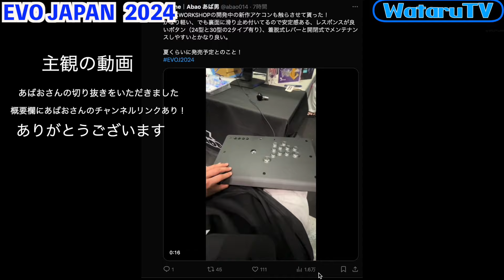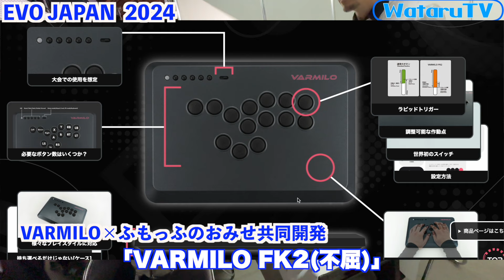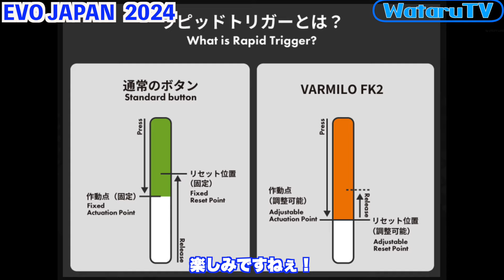新製品 EVOJブース巡り OneFRAME ふもっふ PUNK WORK ふもっふ HITBOX アケコン レバーレス スト6 EVOJapan2024ラピッドトリガー VARMILO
みんなMR1900以上あるから安心！

0:00 パンクワーク
3:59 ワンフレーム
5:40 ふもっふ
7:32 HITBOX
8:15 ジャンクフード
8:40 クロマキ工房＆セイミツ

質問や相談はこちら

(使用機材）
Sennheiser MKE600
SONY ZV-1
Deity V-Mic D4 Mini
GoPro HERO10 Black
SONY α7M4

‹使用音源›
「甘茶の音楽工房」

曲: Elektronomia - Sky High [NCS リリース]